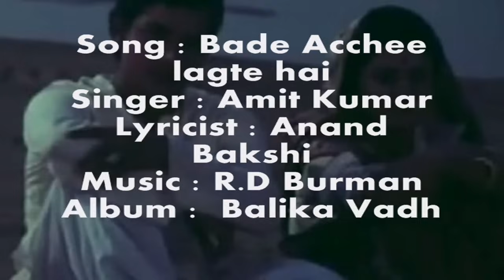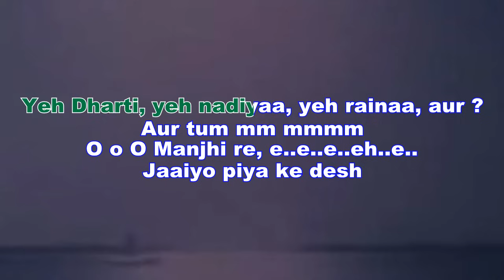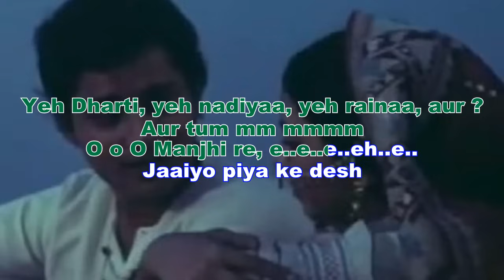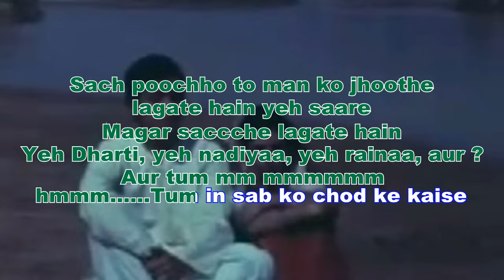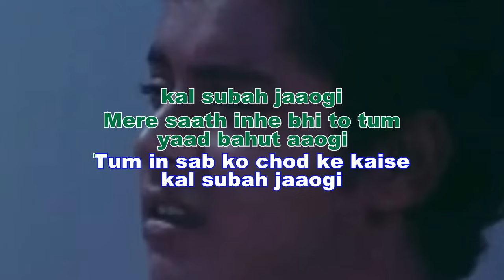Bade Acchee lagte hain Karaoke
Song : Bade Acchee lagte hain
Singer : Amit Kumar
Lyricist : Anand Bakshi
Album :  Balika Vadhu - 1976